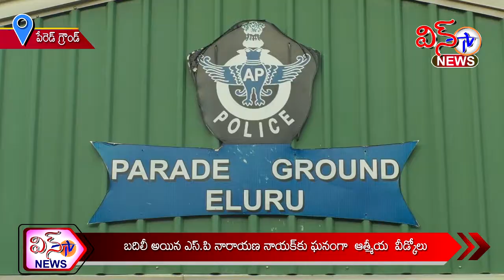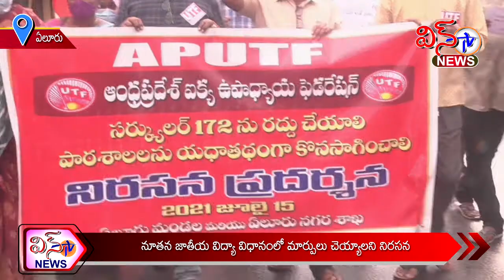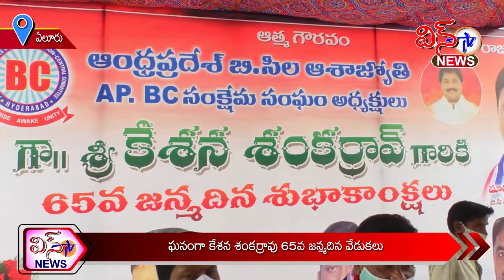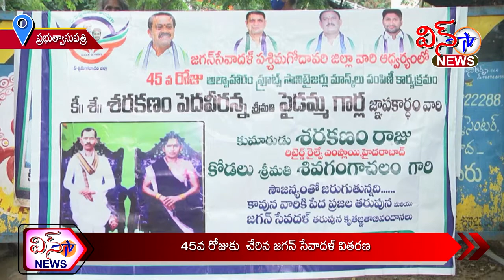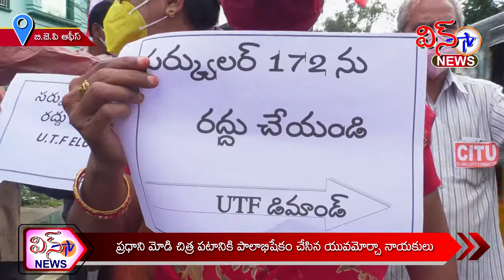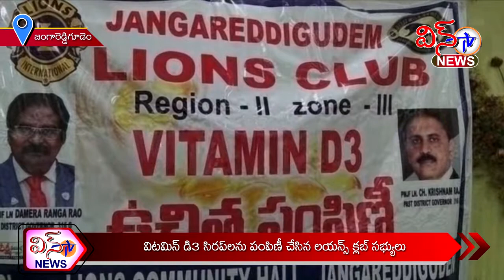WIN TV NEWS 15 07 21